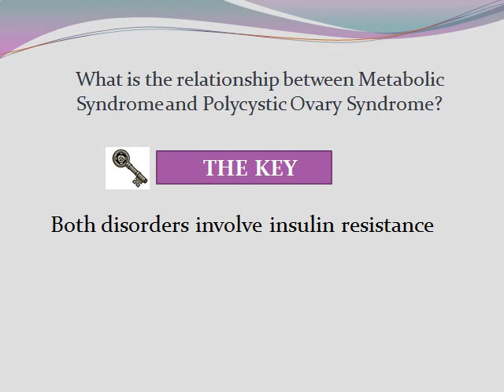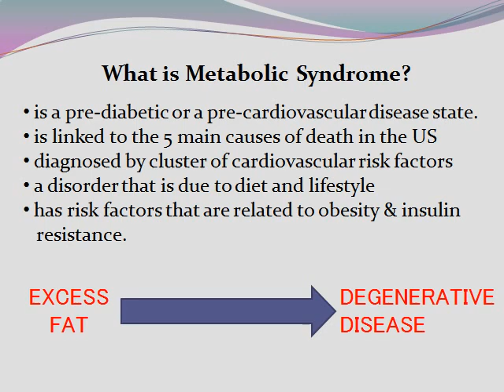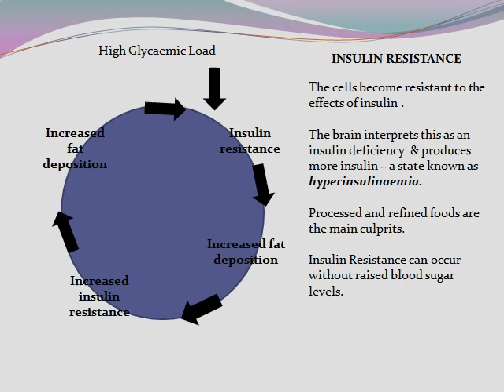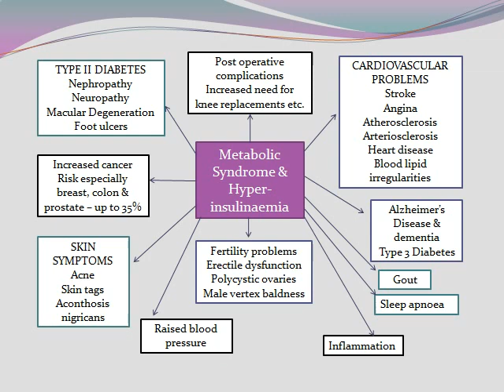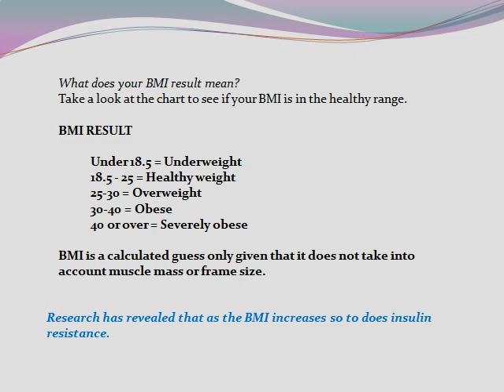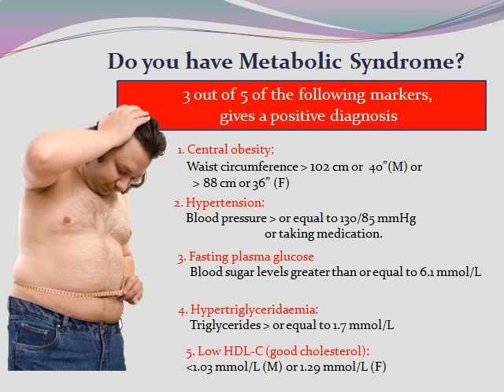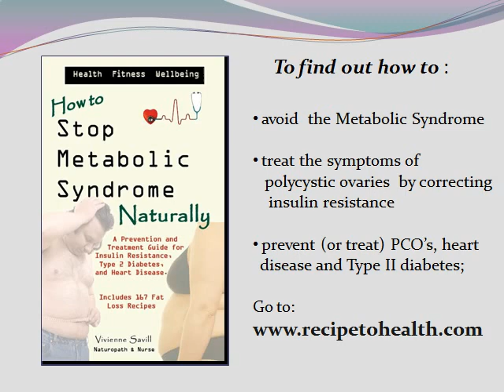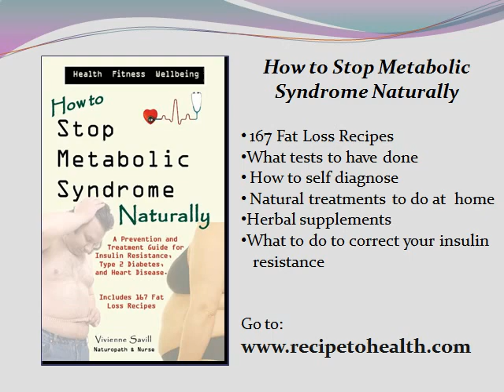What is Metabolic Syndrome and Polycystic Ovaries Syndrome (PCO's)?.wmv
What is Metabolic Syndrome? What is Polcystic Ovaries Syndrome (PCO's)? And how are these linked to insulin resistance. Naturopath & Nurse, Vivienne Savill answers these questions and more. Vivienne talks about other common disorders that are also related to the metabolic syndrome and insulin resistance including treatment for heart disease and diabetes. for more information and self help guides.